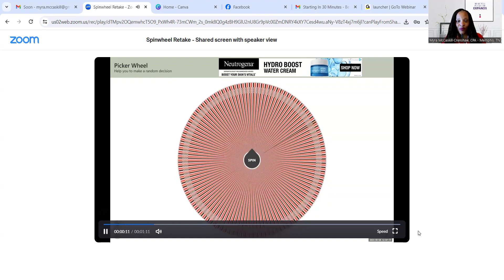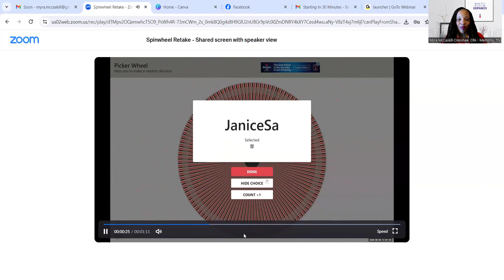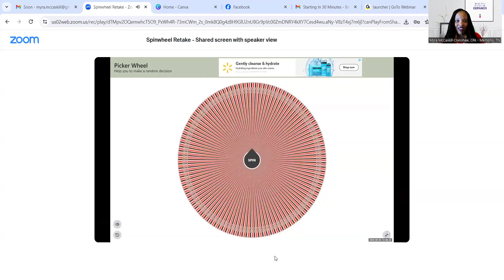Mother's Day Blessing Giveaway Presented by McCaskill Crenshaw Group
Join us for an exciting live draw as we celebrate Mother's Day with a special blessing giveaway, proudly presented by the McCaskill Crenshaw Group at Keller Williams Realty. We're thrilled to see who will win this year's amazing prizes!

A heartfelt thank you to everyone who entered. Your participation has provided us with invaluable insights, and your enthusiasm for real estate and personal growth has truly inspired us.

Here’s What We Discovered:

Aspiring Investors: Many of you are eager to start investing in real estate and create additional streams of passive income.
Future Real Estate Pros: There's a significant interest in starting careers in real estate. Exciting news! We offer scholarships to real estate school. If you’re ready to embark on this journey, schedule a 15-minute chat with me here: Launch Your Real Estate Business
Dream Home Seekers: Several participants expressed that they are not living in their dream homes yet. Interested in exploring your options? Learn about exclusive wealth and tax-saving strategies by scheduling a 15-minute consultation with us here: Chat with Myra

Myra R. McCaskill Crenshaw, CPA
Real Estate & Financial Wealth Advisor | Sports & Entertainment Specialist

Together Achieving the EXTRAordinary